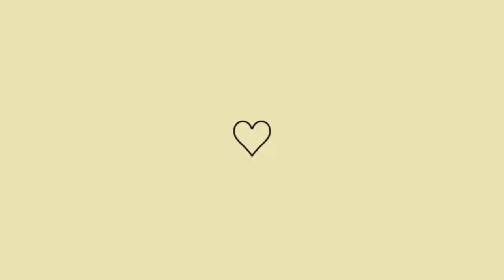GIRIAS de RECIFE😱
■DEIXA TEU LIKE PARA ME AJUDAR

GRANDE BEIJO, FIQUE COM DEUS E ATÉ O PRÓXIMO VÍDEO 🙏🤗